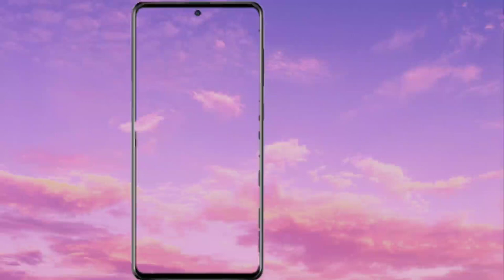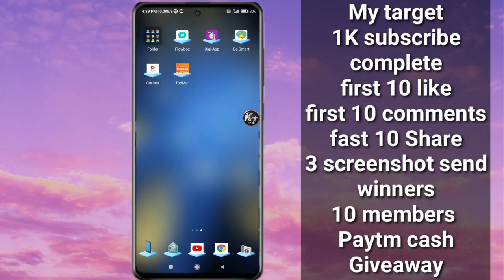giveaway winner paytm cash 2021 in telugu | krish tech telugu